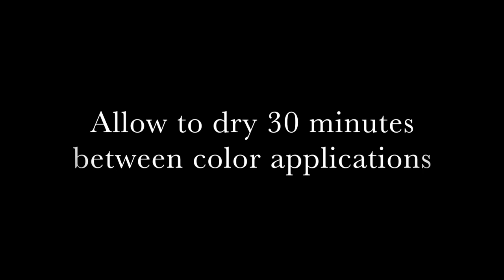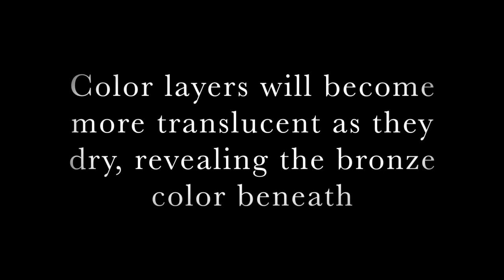Bronze Verdigris™ Planter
How to create a realistic Bronze Verdigris™ patina finish.